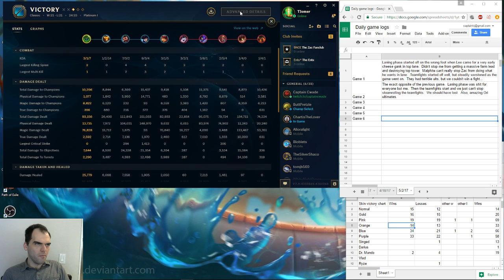Zac vs Nautilus, top lane, Diamond, with commentary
This is the last solo lane game I will post on Zac until he is massively buffed.  Zac just isn't good anymore in a solo lane and just isn't fun to play top or mid.